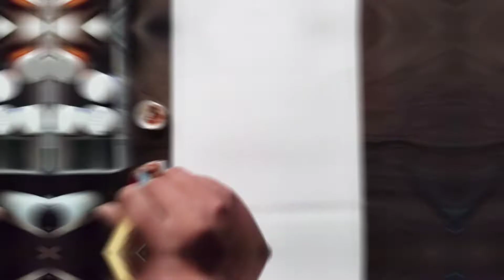easy sunset painting for Beginners || mandala art || Flawless pencil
easy sunset painting for Beginners
mandala art painting
drawing mandala
easy painting
painting for Beginners
sunset painting